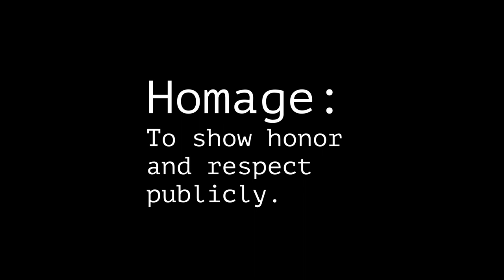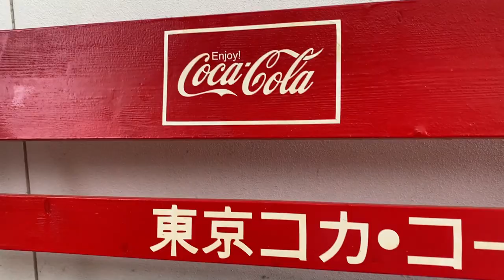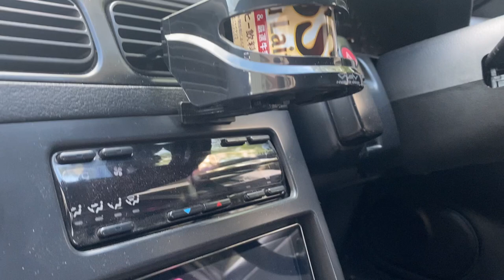Better than Ganadors? The JDM mirror everyone wants.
In this one we are exploring the options of alternatives to the ever increasingly expensive Ganadors.
i bought this set through a company called Shibui.style.jp on instagram and the service and quality are great.

Make sure to check out my Instagram too for behind the scenes exclusives on the next build.